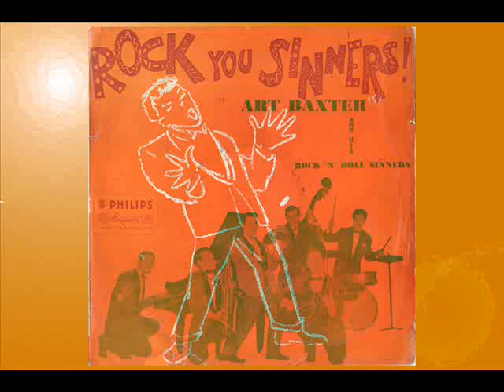ART BAXTER Rock Rock Rock & Dixieland Rock